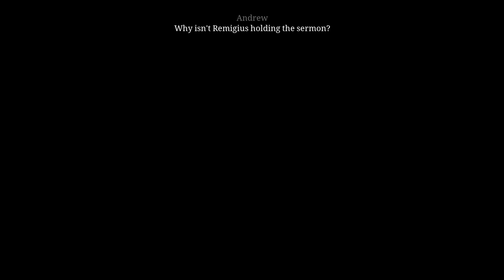Pillars of the Earth -Book 3 - 07 Ch 16 Home #1 Renunited